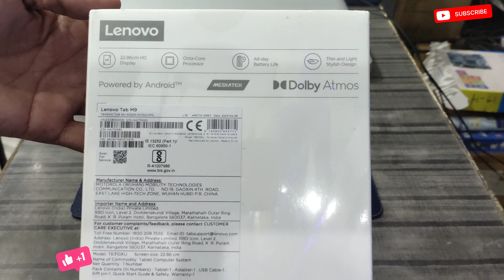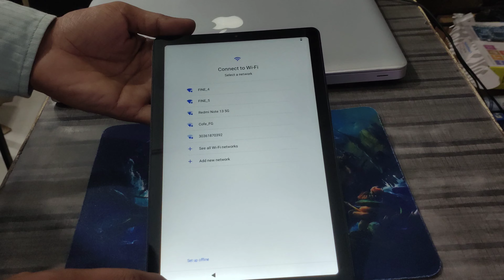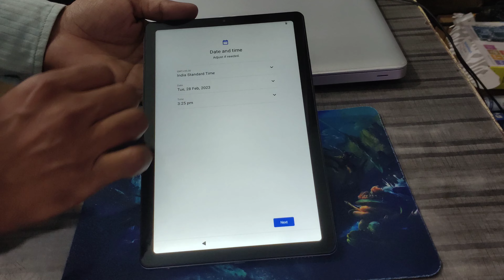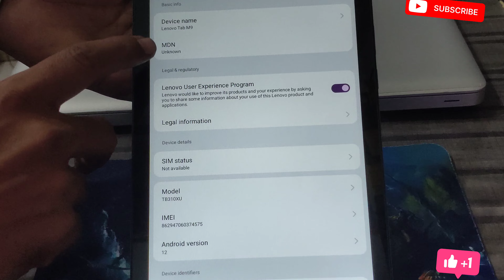Lenovo Tab M9 Unboxing & Review || Lenovo Tab M9 Setup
Hello Doston...

About Us:-
We Make Videos on Every Single Point of Computer Laptop Printer and CCTV Camera's Hardware, Software, Installation, Troubleshooting, Unnboxing & Rview Of all Brands. Whether it is a Product or any Troubleshoot Related to the Product.